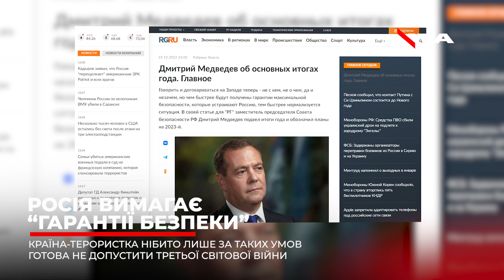Не допустити Третьої світової: Мєдвєдев зажадав «гарантії безпеки» для Росії